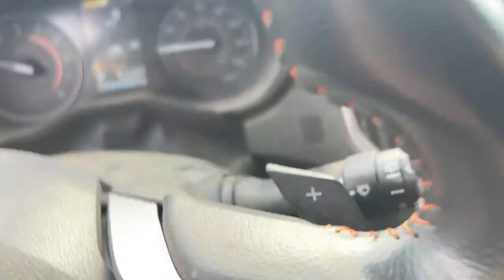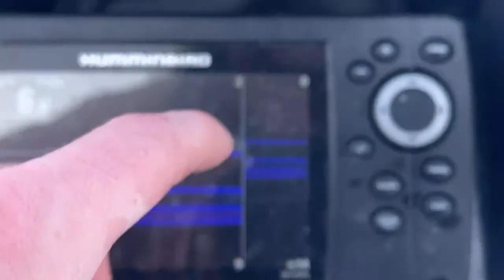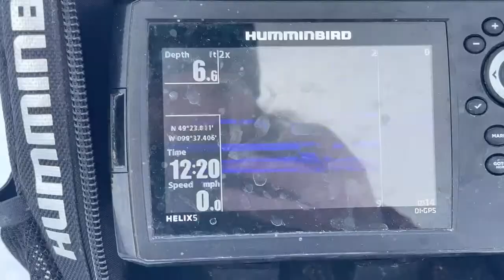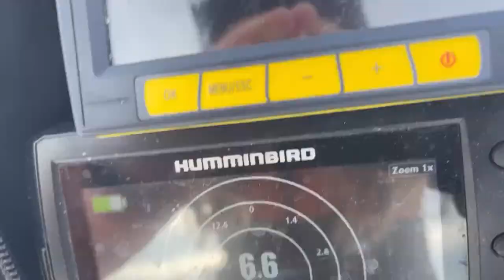LIVE Storm Chaser Ice Fishing Trip to Pelican Lake, Manitoba & the Weather (New StrikeMaster Auger)